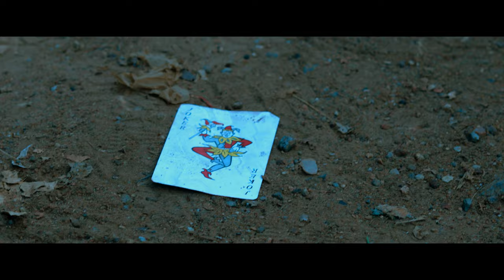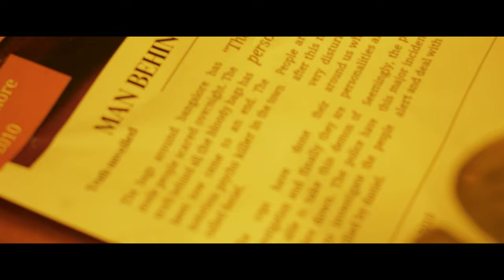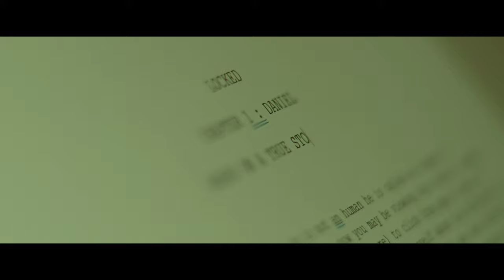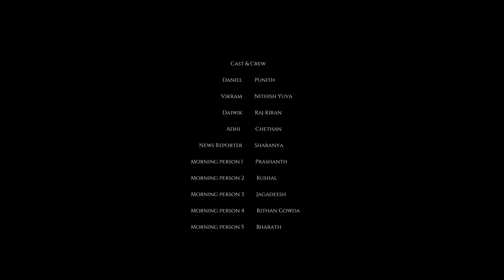LOCKED CHAPTER 1: DANIEL 4K | AWARD WINING SHORT FILM | NITHISH YUVA | YUVA CREATIONS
"When night falls, the nightmare begins"

LOCKED CHAPTER 1: DANIEL

Written-Edited-Directed by Nithish Yuva

Director Of Photography : Ajay Keerthan R

Cast : Nithish Yuva, Punith, Raj kiran, Chethan, Prashanth, Sharanya, Kushal, Jagadeesh, Rithan gowda, Bharath.

Associate director : Punith S

Art department : Prashanth, Raj kiran, Manoj